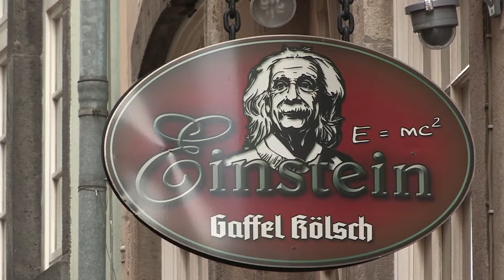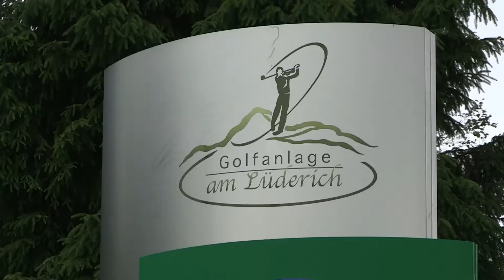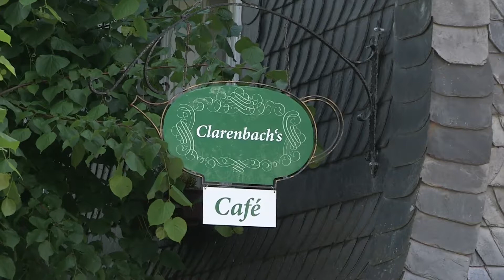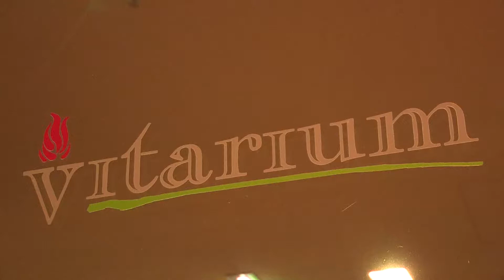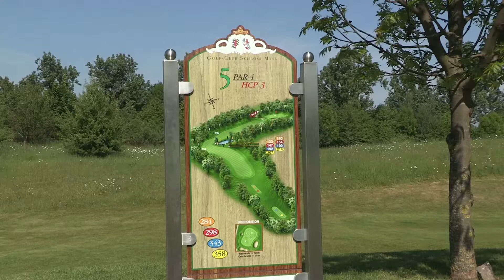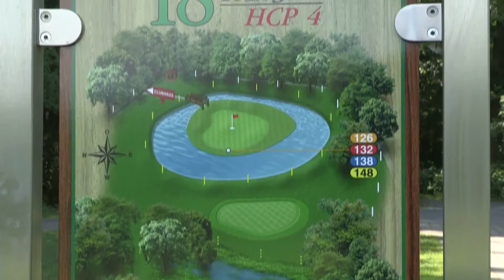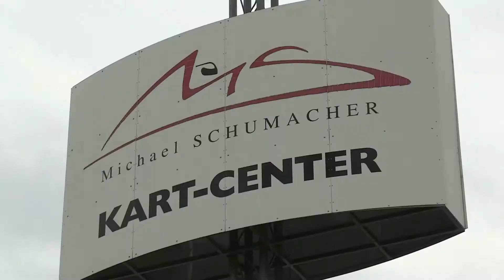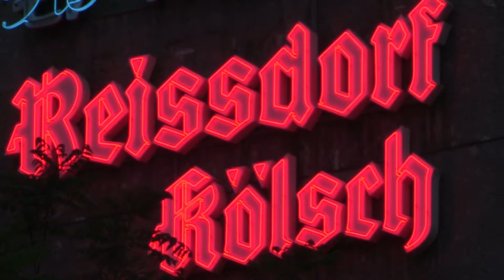Golfen im Rheinland - Der Film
Was hat das Rheinland als Golfregion zu bieten? Hier kann die Antwort nur lauten: seine Einzigartigkeit besteht in der Vielfalt.